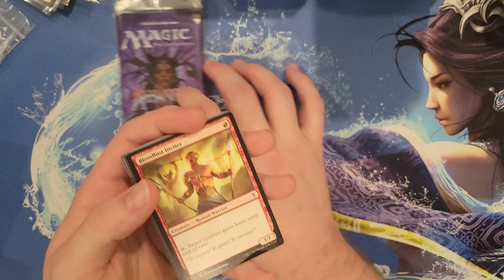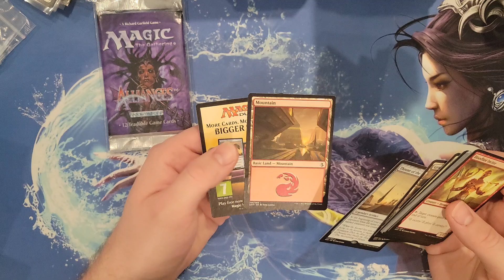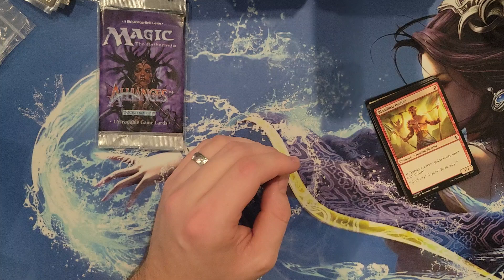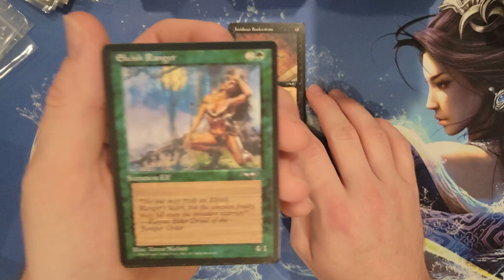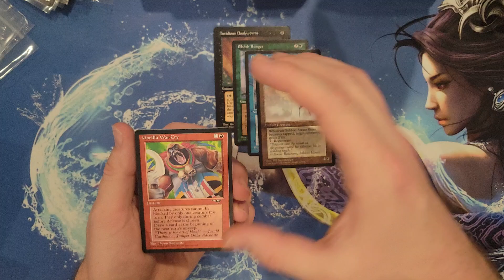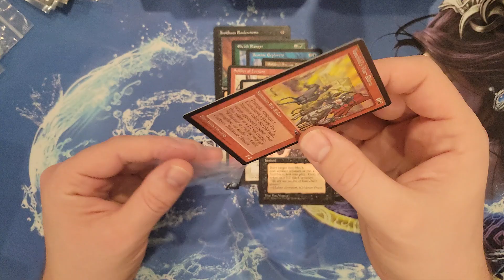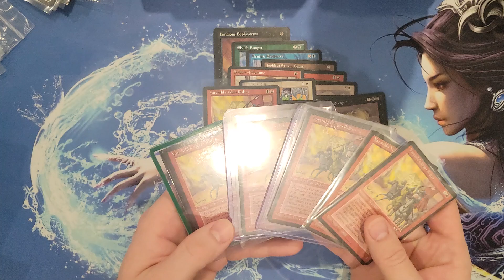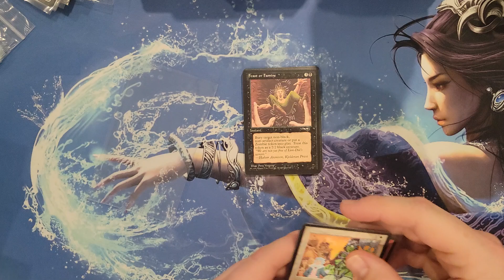Popping Alliances And Ahmonkhet Till We GET SPICE!!!!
Yea we just sending it on these ones gents, lets pray for some spice and lets keep grinding to 1k subs! The more we share and get those subs the faster we hit the 1k giveaway!